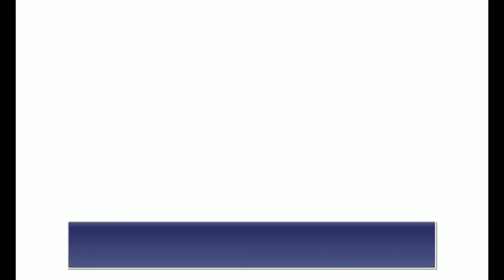Final Fantasy IV - cap.22 - La ballena saltó sobre la luna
¡La luuuuna!

→ ¡Únete!

→ ¡Síguenos!

→ ¡Contacta!